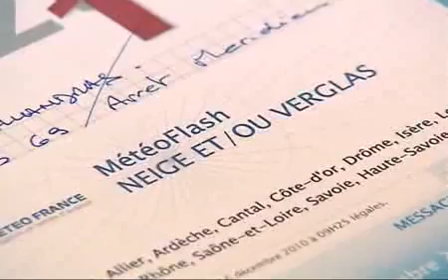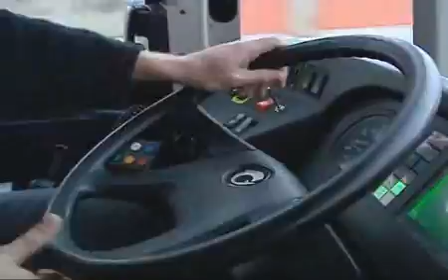Partout, pour tous, il y a TCL - Émission TLM du 18 janvier 2011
Nouveau rendez-vous mensuel de 4 minutes sur l'actualité du SYTRAL et du réseau TCL. Au sommaire de ce 1er numéro : le plan neige, le prolongement de la ligne de trolleybus C1, la commune de Lissieu intégrée dans le PDU, les 10 ans du tram.
Retrouvez toutes les émissions "Partout, pour tous, il y a TCL"